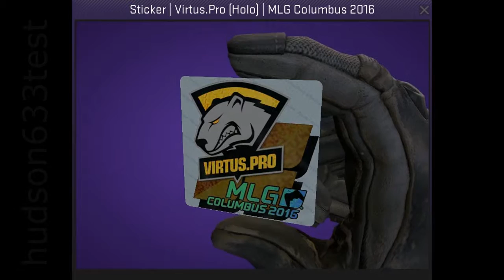Virtus Pro Holo Columbus 2016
This is a Virtus.Pro holographic sticker from the MLG Columbus 2016 Counter-Strike: Global Offensive Championship.